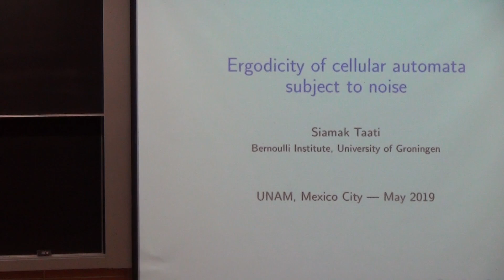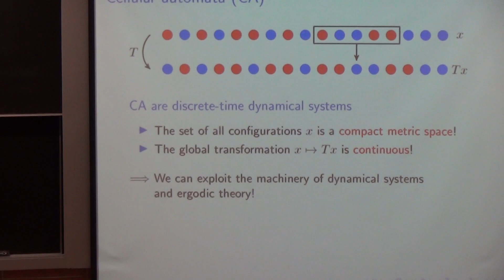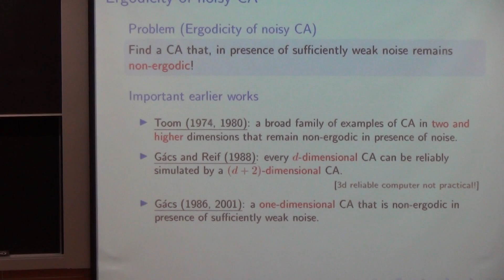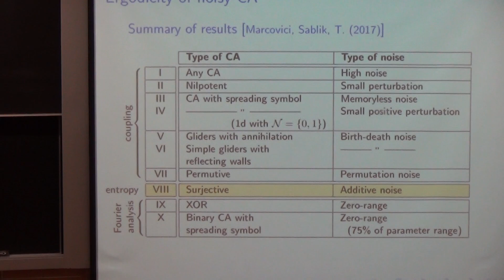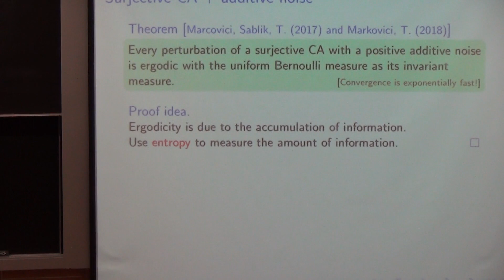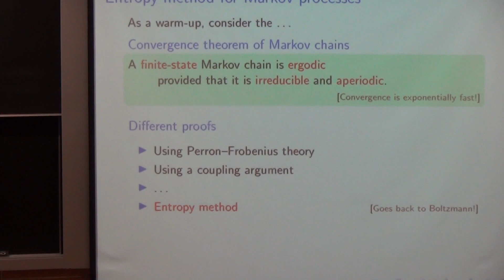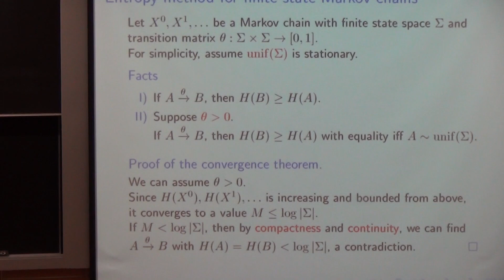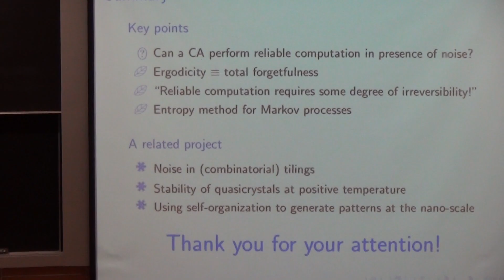Ergodicity of cellular automata subject to noise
Ponente: Siamak Taati
Institución: Universidad de Groningen, Holanda21/05/2019
de 12:00 a 13:00
Dónde Auditorio "Alfonso Nápoles Gándara"